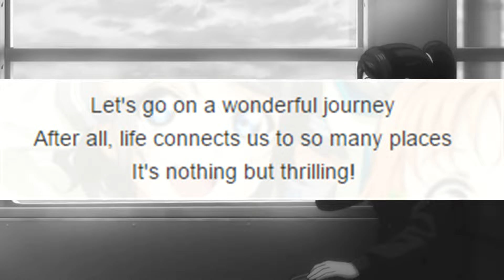Happy Party Train: Una storia d'amicizia.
Qualche riflessione sul terzo PV del franchise.
Soundtrack: Undertale - Undertale by Toby Fox.
Il diritto di recensione e di critica sono importanti.